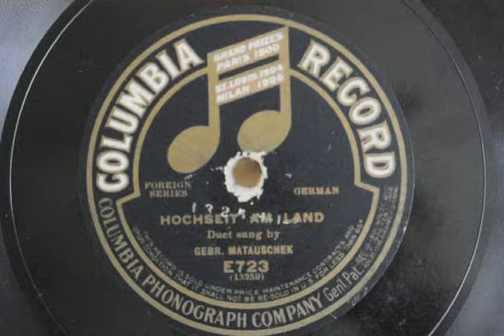Hochseit Am Land- Gerbruder Matauschek 1908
All I could find it´s this title it´s related to something like the marriage or  wedding, for the way it sounds it´s like these brothers were relating about the happiness of such event.